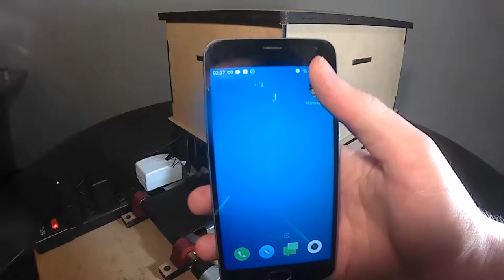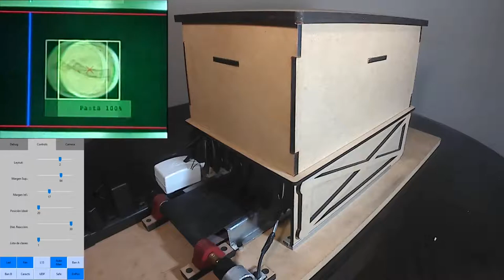Machine Vision Application - Raspberry Pi + Simulink + Android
This is a machine vision application that is able to recognize tools.  It was taught with training data. It was fully developed on Simulink/Matlab and burnt into a Raspberry Pi 3B. Aditionally, I made an smartphone app with LiveCode.

This was my final career project. Mechatronics Engineering.

For detailed information about the algorithm and design, check the 129-pages book that I was forced to write ;)